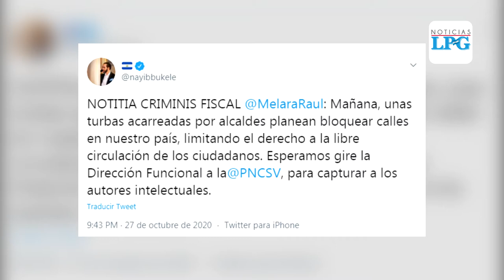Alcaldes y empleados municipales protestan un vez más por impago del FODES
Algunos alcaldes opinaron sobre la situación en la que se encuentran sus municipalidades y alertaron sentirse olvidados por el Ejecutivo.

¡Visítenos!